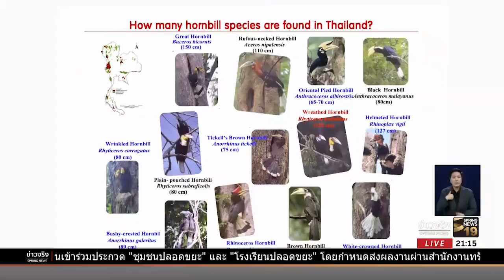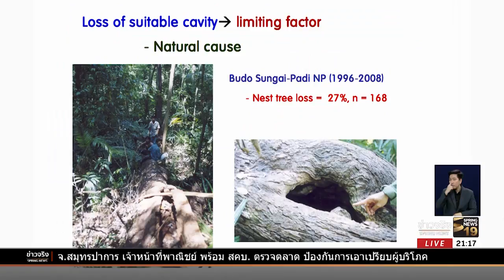ติดตั้งโพรงเทียม ขยายพันธุ์นกเงือก | 13 ก.พ.61 | ข่าวจริง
วันที่ 13 กุมภาพันธ์ เป็นวันรักนกเงือก สัตว์ป่าซึ่งมีความสำคัญต่อระบบนิเวศ แต่สถานการณ์ปัจจุบันนกเงือกได้ลดจำนวนลง เพราะพื้นที่ป่ามีน้อยลง จึงมีการอนุรักษ์นกเงือกให้เป็นสัตว์อยู่คู่กับป่าเมืองไทย ด้วยการติดตั้งโพรงเทียม